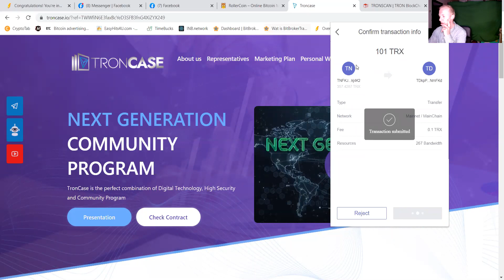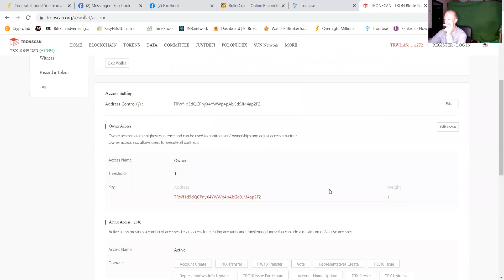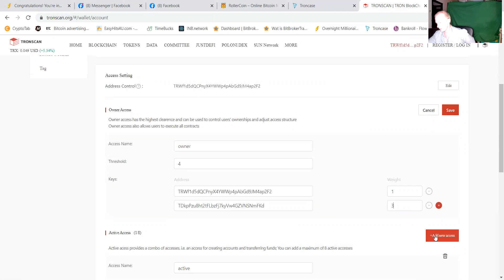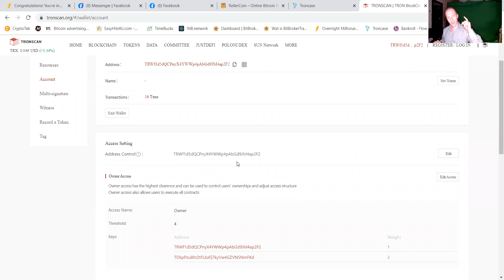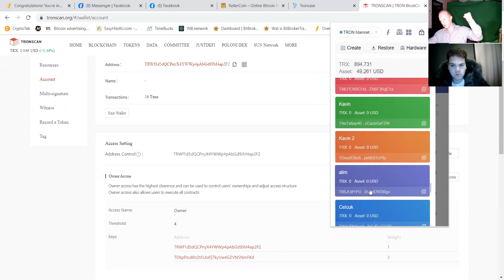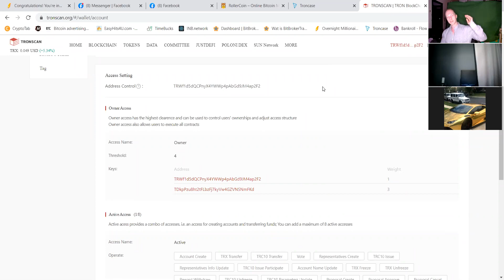Change owner access of comprimised TRON WALLET Hacked private keys PtcPat how to fix the privacy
Yoooo rockstars this is a small token of help to those who have comprimized  wallets.
This is a way to make sure the person can not steal your funds.
Offcourse you must do your own research i just try to help to the best i can.

NEVER give your private keys to anybody

Stay safe